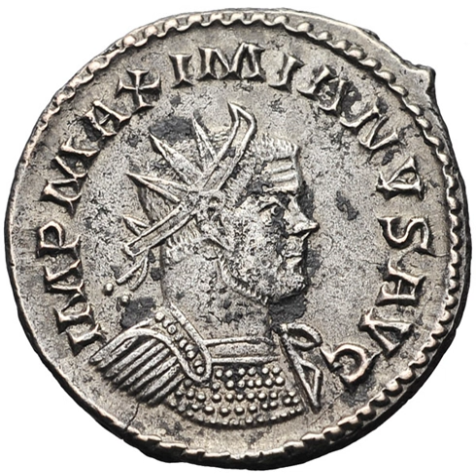Wage | Wikipedia audio article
00:00:54 1 Origins and necessary components
00:02:21 2 Determinants of wage rates
00:02:48 2.1 Wage differences
00:03:31 3 Wages in the United States
00:04:30 4 Definitions
00:05:18 5 See also

- Socrates

SUMMARY
A wage is monetary compensation (or remuneration, personnel expenses, labor) paid by an employer to an employee in exchange for work done. Payment may be calculated as a fixed amount for each task completed (a task wage or piece rate), or at an hourly or daily rate (wage labour), or based on an easily measured quantity of work done.
Wages are part of the expenses that are involved in running a business.
Payment by wage contrasts with salaried work, in which the employer pays an arranged amount at steady intervals (such as a week or month) regardless of hours worked, with commission which conditions pay on individual performance, and with compensation based on the performance of the company as a whole. Waged employees may also receive tips or gratuity paid directly by clients and employee benefits which are non-monetary forms of compensation. Since wage labour is the predominant form of work, the term "wage" sometimes refers to all forms (or all monetary forms) of employee compensation.